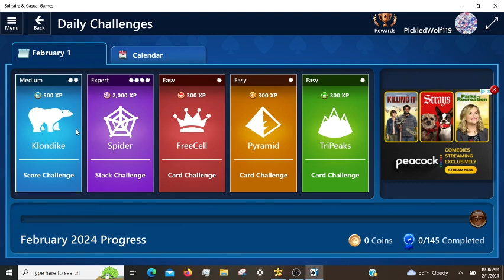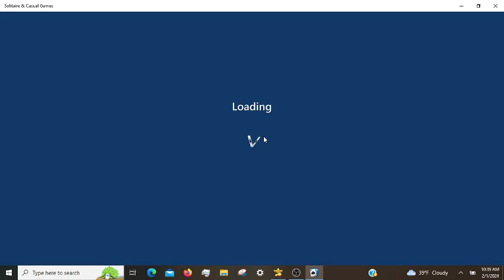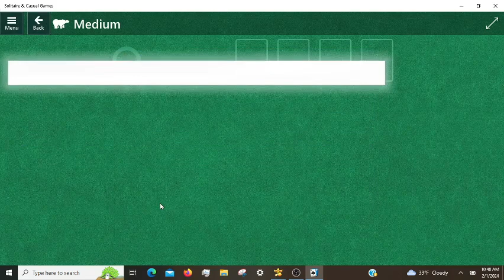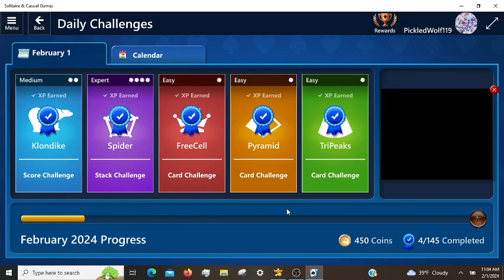Microsoft Solitaire Daily Challenges, incl. Spider Expert 02/01/2024